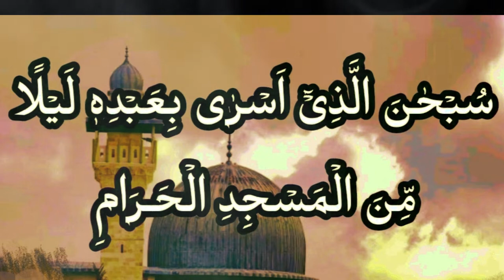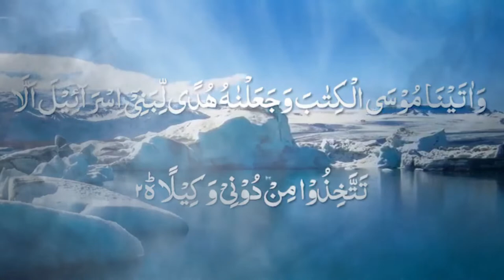Surat Al-Isra | Surah 17 – Chapter 17 Bani Israil complete Quran with Urdu Hindi translation